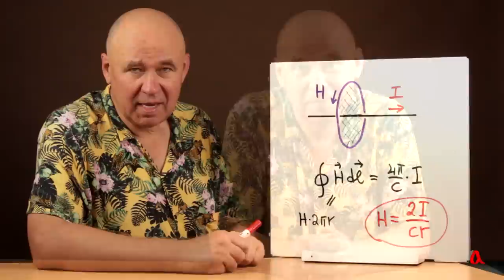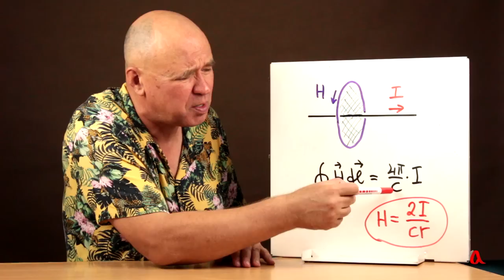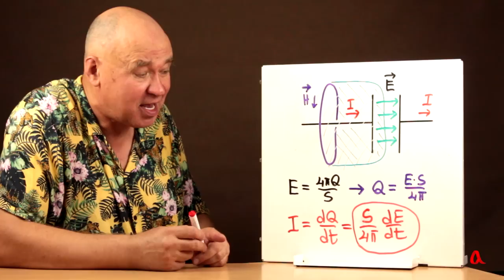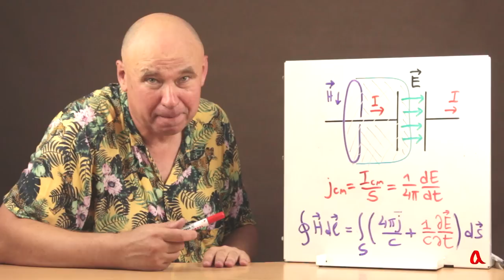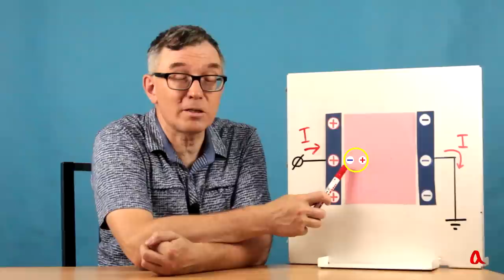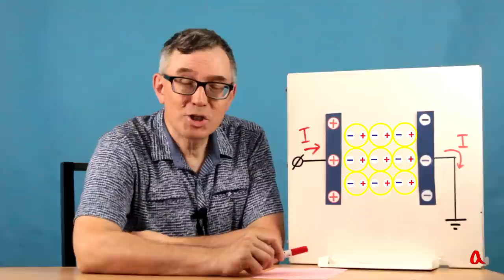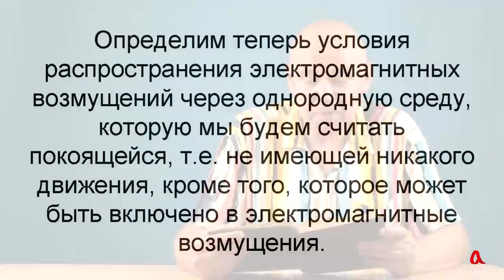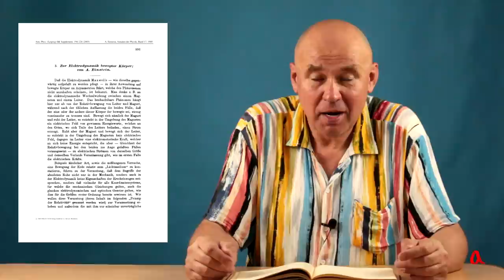Что такое "ток смещения"?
Что такое ток смещения? Это математическая конструкция, которая вводится для того, чтобы непротиворечиво описать возникновение вихревого магнитного поля, или же некий ток, который действительно течёт в диэлектрике и даже в вакууме? С этим мы и будем разбираться.